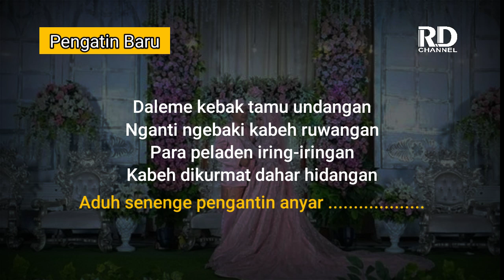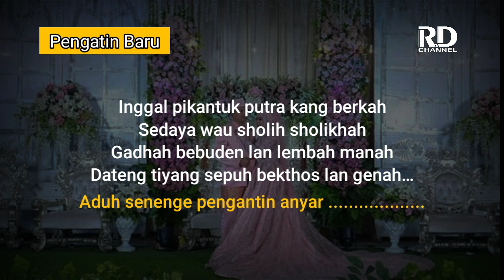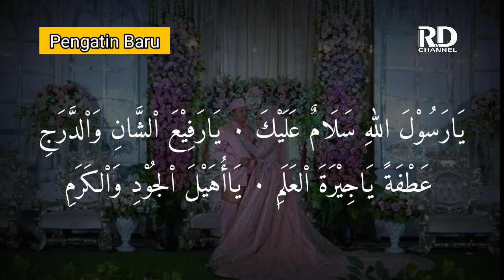PENGANTEN ANYAR | Sholawat Jawa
Berikut adalah puji-pujian yang sering dikumandangkan di Masjid-masjid atau musholla kampung... Bila mendengarkan puji-pujian ini badan akan merinding dan terharu mendengarnya...

Puji-pujian ini dilantunkan oleh Fuad Kamal yang saat ini berada di kampung wanasara.. Desa Kemangguan, Kec. Alian, Kab. Kebumen

Titel : Kumpulan Sholawat Jawa
Qari : Fuad Kamal
Softwee Recording : Adobe Audition
Mic Mixing : Rojul RD